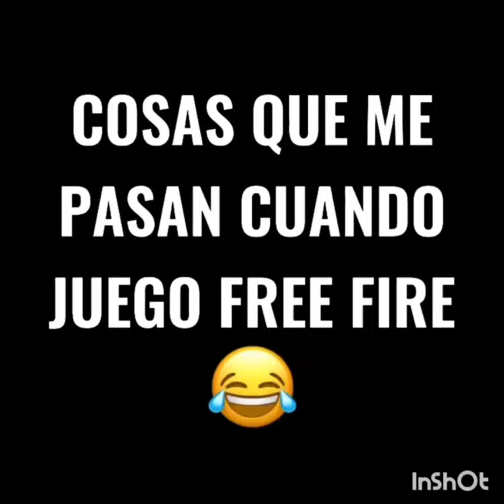cuando yo juego fre fire insanidi